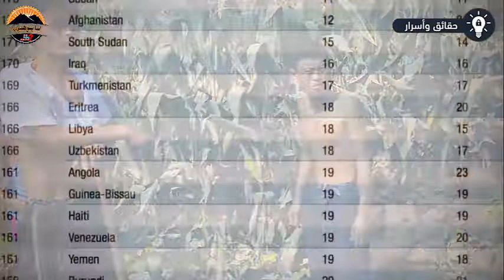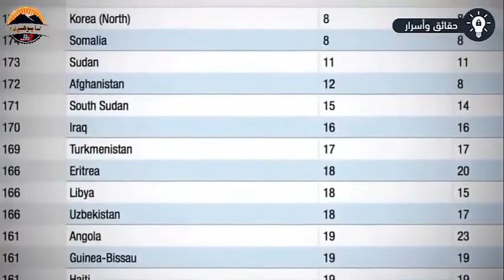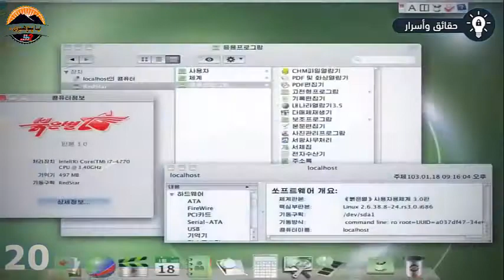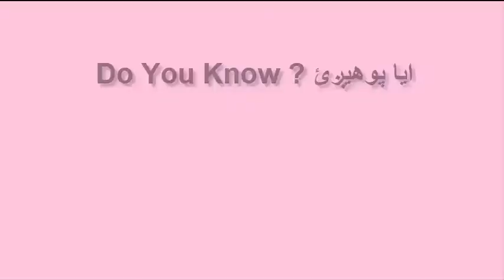27 Shocking Facts About North Korea You Didn't Know | IN PASHTO | ایا پوهیږئ ؟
هغه 27 عجیب و غریب معلومات چې تاسو یې د شمالي کوریا په اړه نه پوهیږئ !
دغه ویډیو د
(The Propaganda Game  )
 له مستند فلم څخه اخیستل شوې ده چې د شمالي کوریا په اړه بحث کوي ، په دې ویډیو کې مو درته د شمالي کوریا په اړه ۲۷ عجیب و غریب معلومات راټول کړي دي او ژباړلي مو دي .
هیله ده ویډیو تر پایه درسره وګورۍ
ــــــــــــــــــــــــــــــــ
په چینل کې ګډون وکړۍ او نورو جالبو ژباړو ته لاسرسی پیدا کړۍ